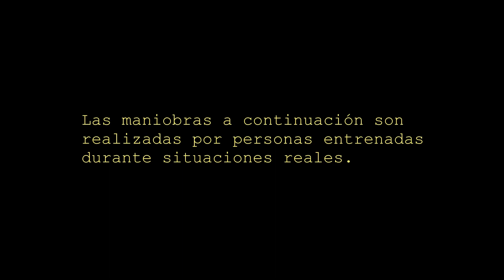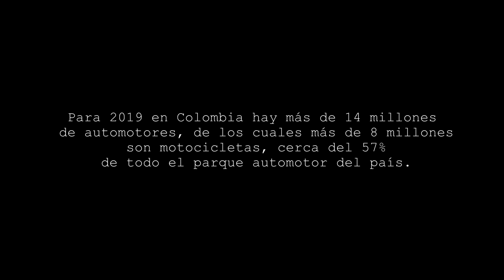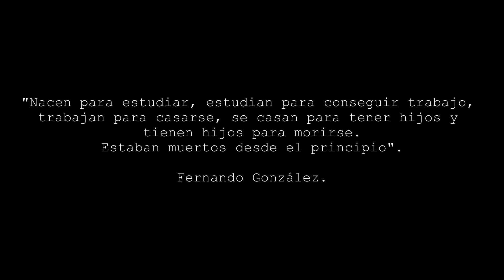Tubo de Escape - Dir. Manuel Vélez-Arboleda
Corto documental
-Tubo de Escape-

Algunos dicen que conocen Manizales, los que no la conocen le dicen la ciudad de las tresefes, pero sin el permiso de la godarria de esta villa, jóvenes se reúnen para practicar Stunt y realizar Piques.

Pique. Adjetivo. En competencias, refiriéndose a animales y automotores, aceleración.
Piques. Sustantivo. Carreras clandestinas.
Stunt. Es una inusual o completa presentación física, que requiere de una habilidad especial, es un performance con propósitos artísticos.

Grabado entre 2017 y 2018 en Manizales.
A mano por Manuel Vélez-Arboleda con Fujifilm xt20

Música "Amor de Motos" A-Positivo. Prod. Steven Zea.
Mezcla y master del tema David Chika
 La Cueva NDs

Gracias a toda la banda involucrada en el desarrollo de este proyecto.

Colombia 2020